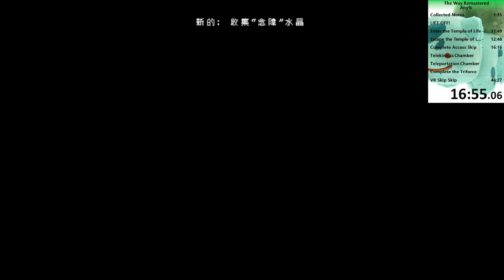The Way Remastered Any% Speedrun Submission Video